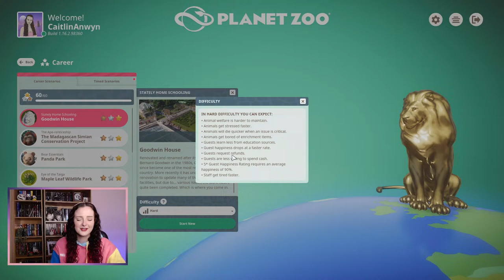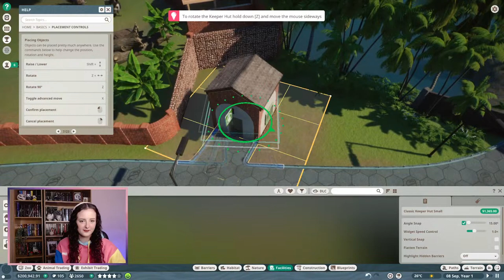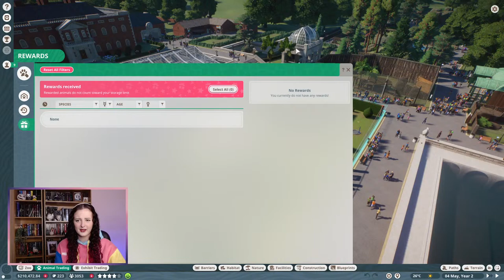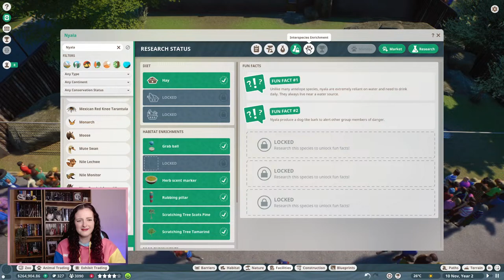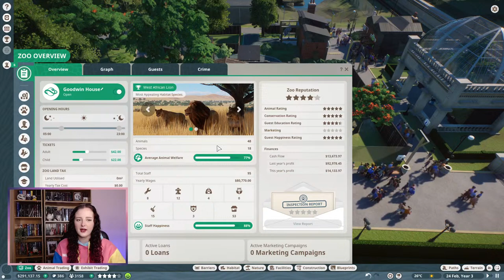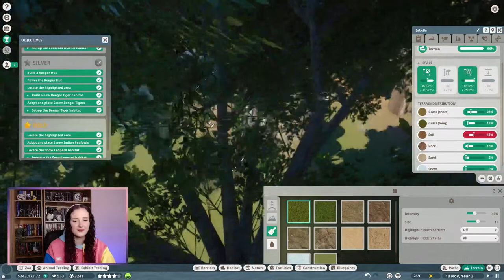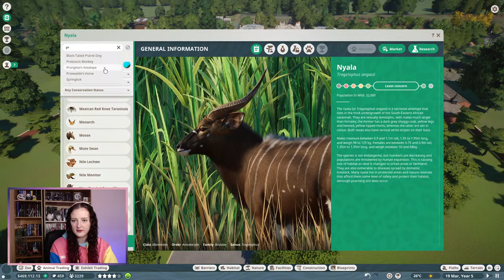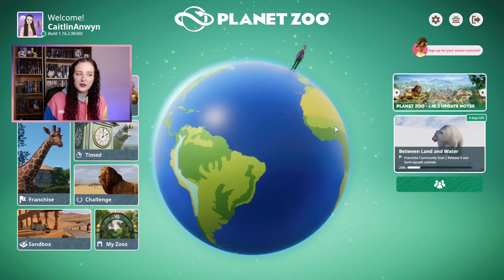Can I get Gold on Hard Mode? - Planet Zoo Career Mode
Goodwin House Career Scenario - Hard Difficulty
It's been over 4 years since I first completed this scenario, will I be able to get Gold now that I've increased the difficulty?
Hopefully I can complete them all on Hard Mode so I can get the Steam Achievement!

The video contains mild curse words, so this video may only be suitable for ages 13 and older.